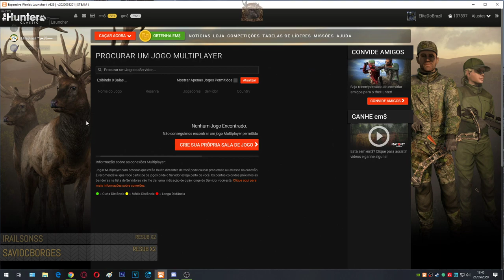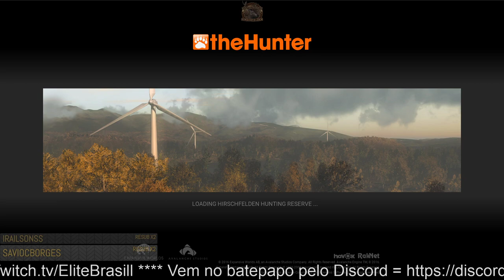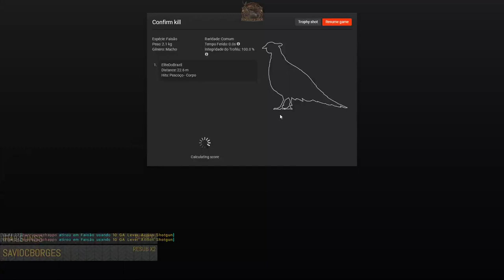Faisão Albino do Companheiro Henrique Schappo